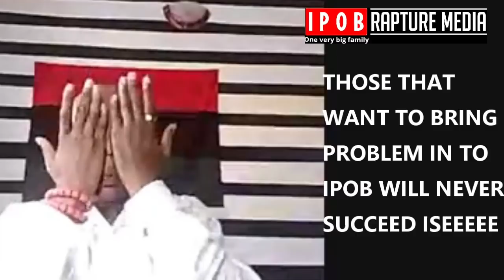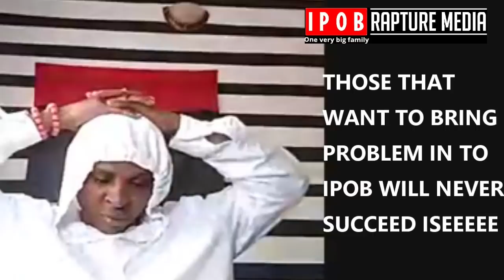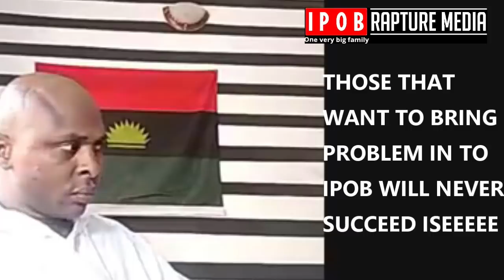WE WILL MAKE SURE WE GET TO THE ROOT OF THESE ACT OF INSUBORDINATION FROM MAZI UCHE MEFOR & CO.